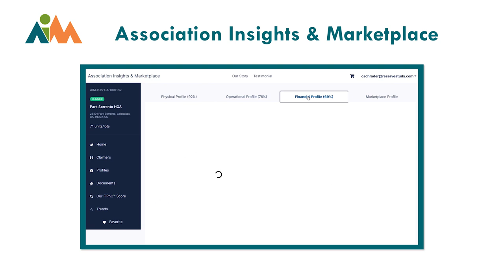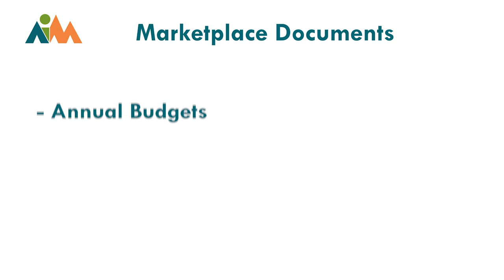Association Insights & Marketplace | Association Reserves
Introducing Association Insights & Marketplace - bringing actionable insights and transparency
 to the boards, buyers, and businesses that serve them.

3 in 10 of associations seem to be prioritizing the foolish and destructive goal of low monthly assessments over taking care of their common areas. The result is deferred maintenance and special assessments. As buildings age, it's only going to get worse with financial distress and serious infrastructure and safety concerns. Someone has to do something - that's where we come in.

Follow Association Reserves!

00:00 - The problem
01:14 - Introducing AIM
03:27 - Get your FiPhO Score today!